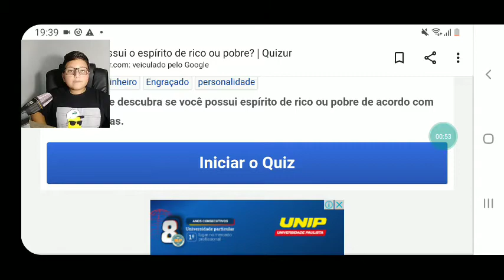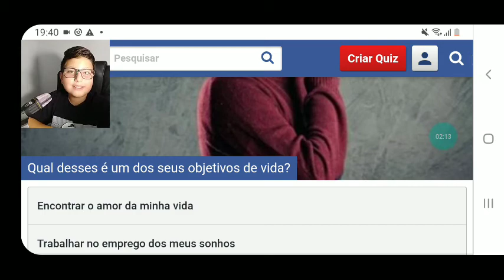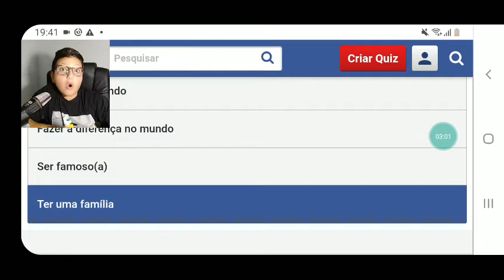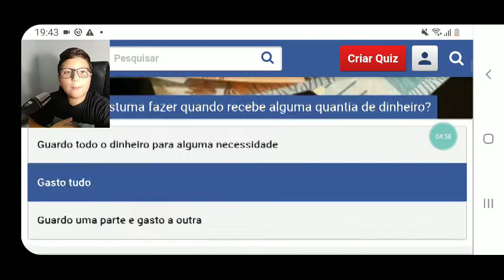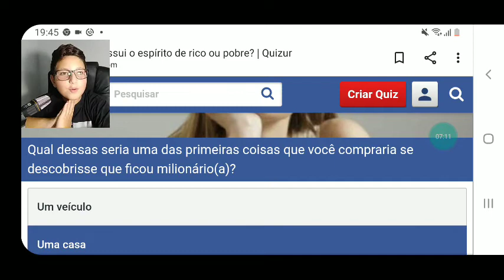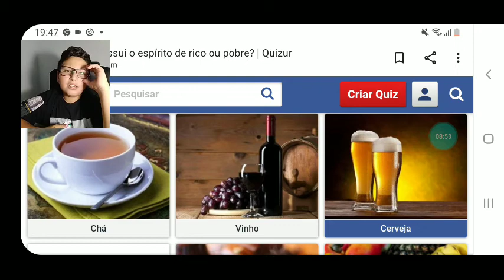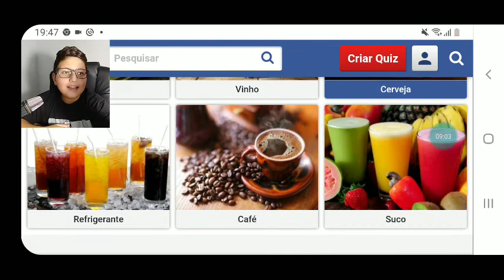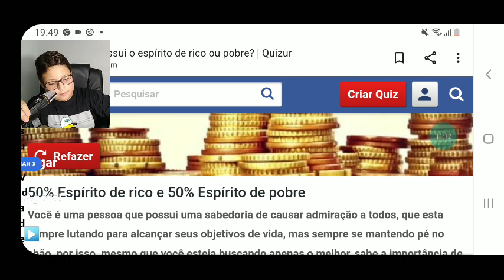EU SOU RICO???